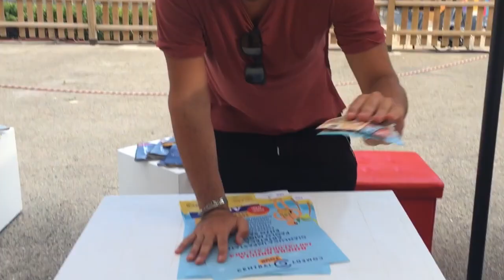CASTING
Fumagalli si presenta ad un casting insieme ad altri comici per diventare attore